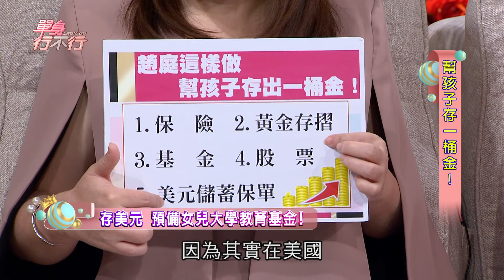【精華版】專家不看好 投資黃金恐被套牢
【幫孩子存一桶金20180925】

●【單身行不行】周一至周五晚上八點

●【大尋寶家】周一至周三晚上九點

●【名偵探女王】周四至周五晚上九點